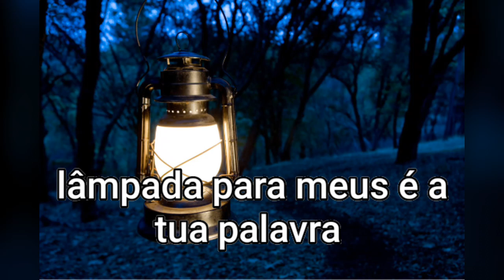lâmpada para meus pés é a tua palavra.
Compartilhar